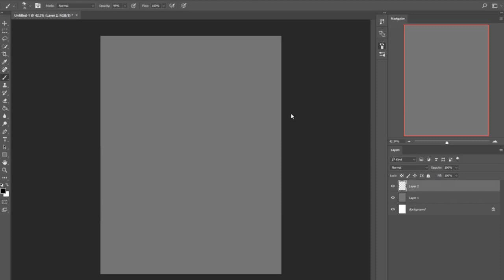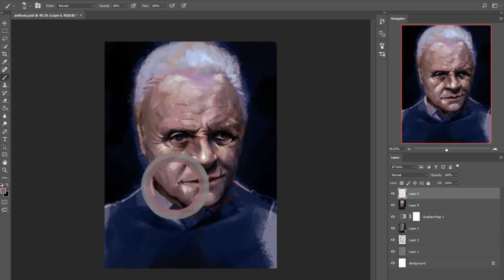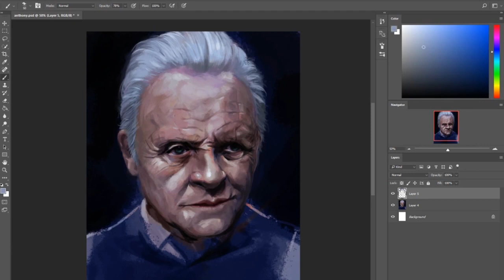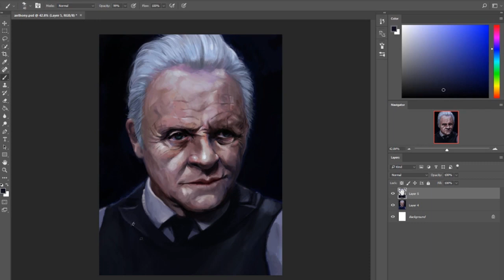Robert Ford - Westworld Digital Painting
Portrait of Anthony Hopkins - about 4 hours

Theme is Heart-Shaped Box by Ramin Djawadi